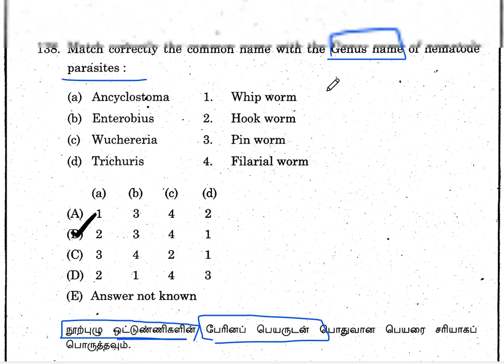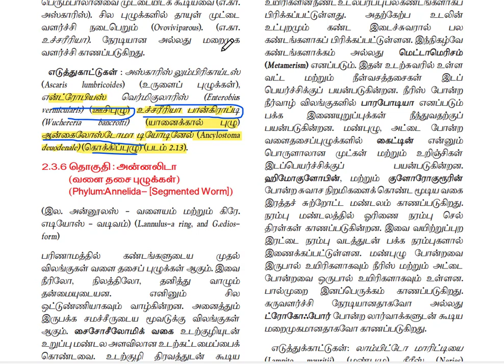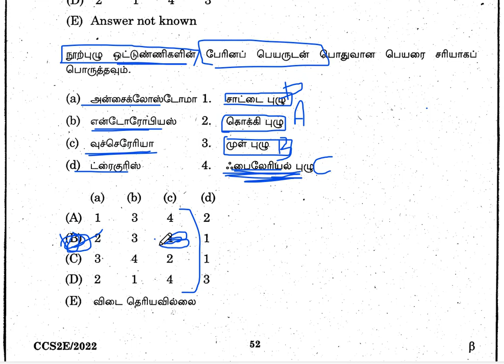💥PART-10💥சமீபத்திய TNPSC-இல் கேட்கப்பட்ட SCIENCE புழுக்கள் கேள்வி-முழு விளக்கத்துடன்💥Very Important💥